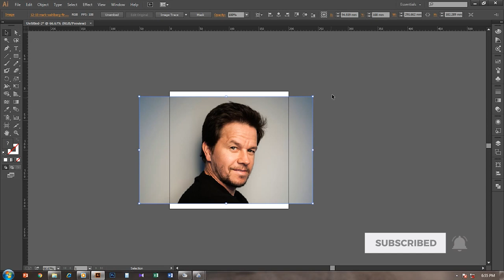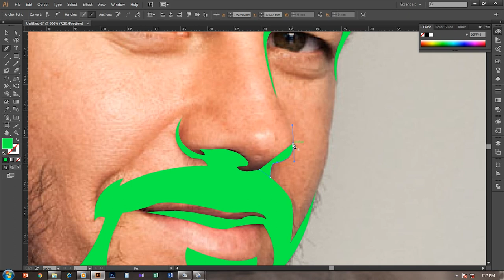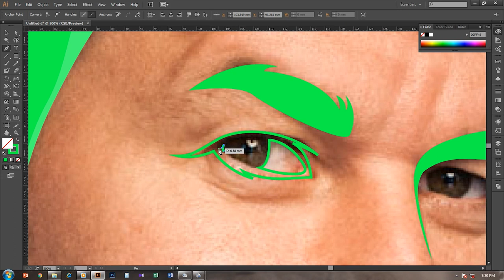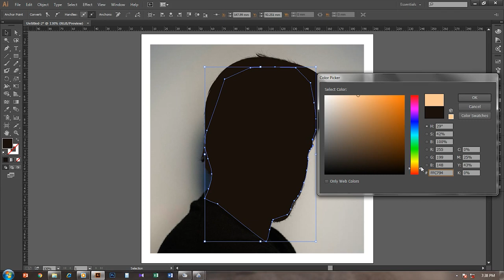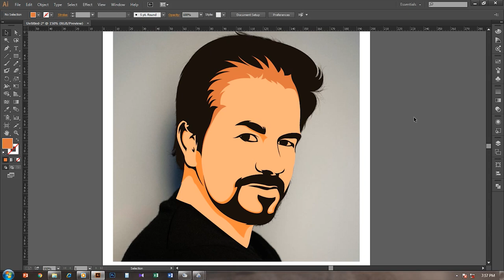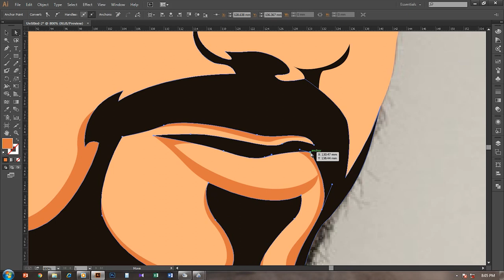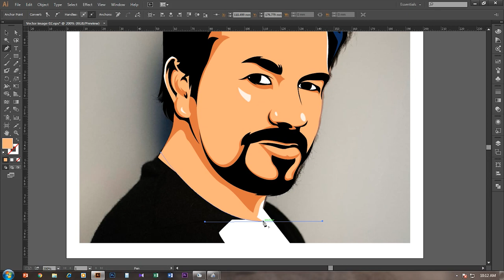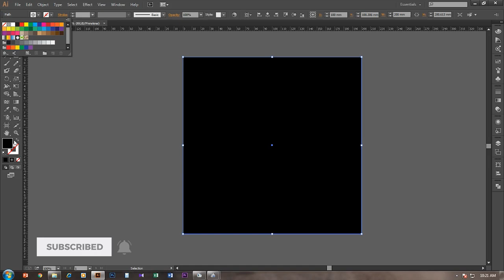Mark wahlberg | vector face logo | Adobe illustrator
Vector face logo drawing by MEC group